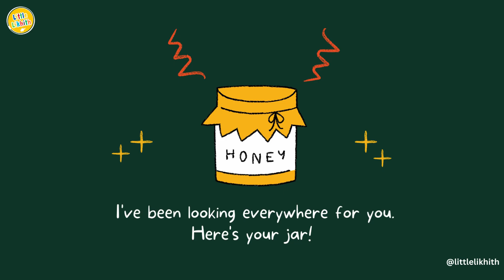The Wild Chase Story Book Video in Illustrative Style